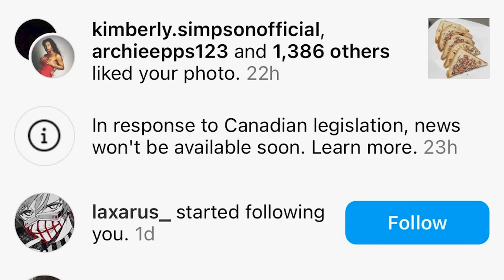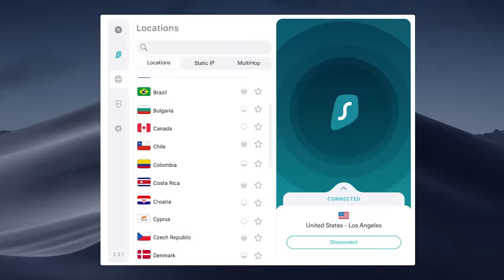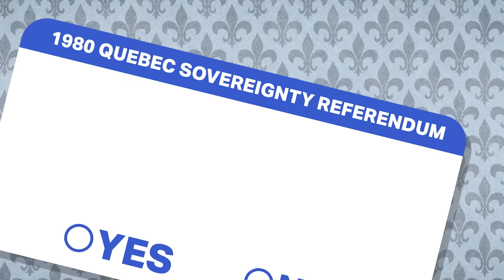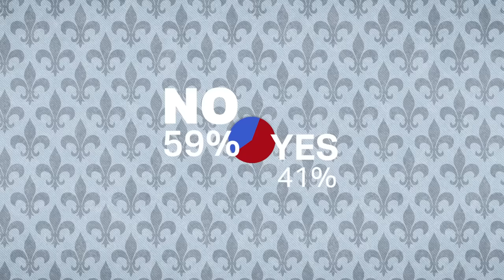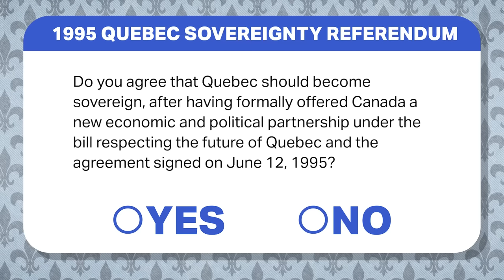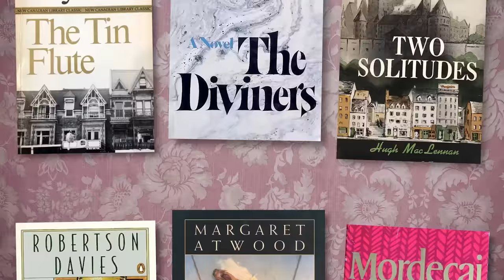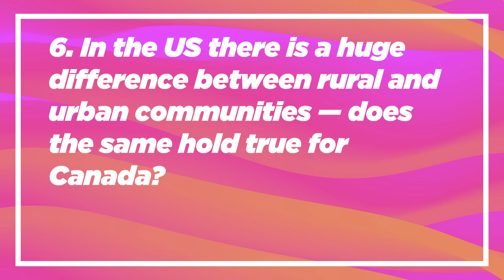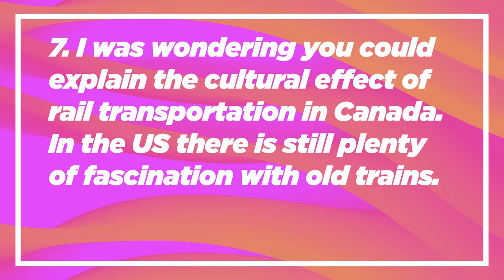Answering YOUR questions about Canada! (History, politics, Quebec…)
Thanks to @GeneticallyModifiedSkeptic for the cameo! And @DownieLive too!